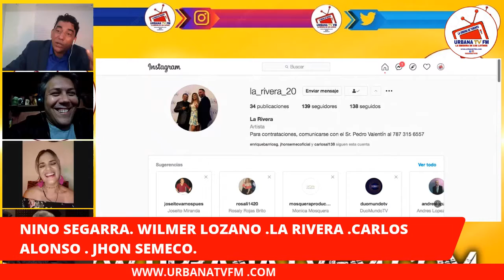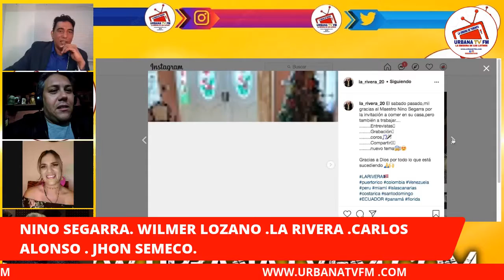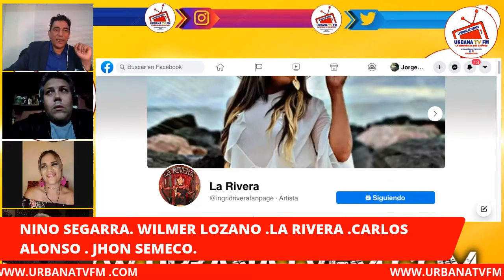NINO SEGARRA Y CARLOS ALONSO LA RIVERA URBANATVFM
ENTRETENIMIENTO  URBANATVFM